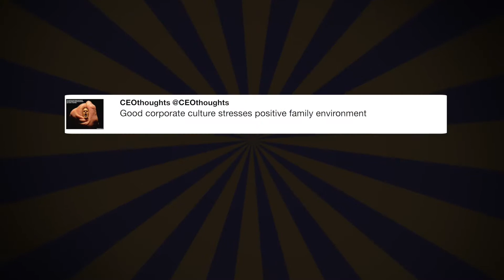Great meeting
"Great meeting with @HouseGOP and @SenateGOP leaders, including @SpeakerRyan, @SenateMajLdr, @GOPLeader, @JohnCornyn &amp; @SteveScalise. - @realDonaldTrump